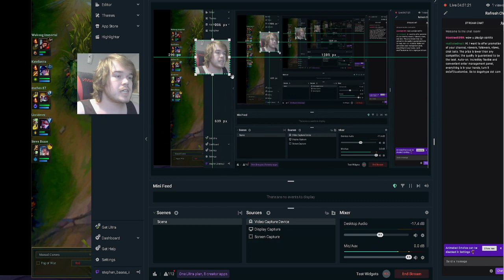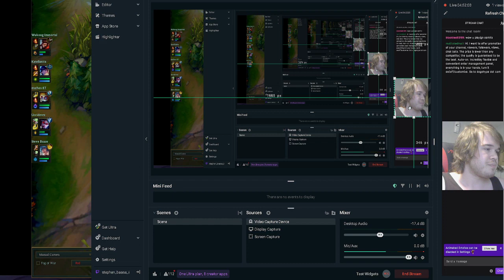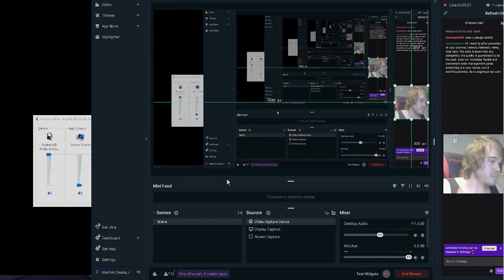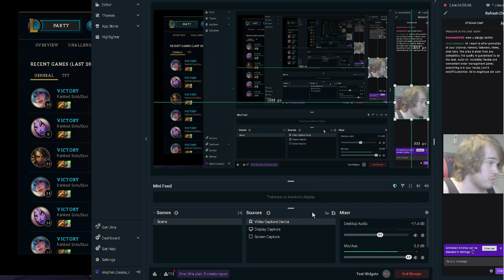Time2WakeUP: Solo Rift as Smite Support Sona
I been in iron since before Wild Rift was out. I always reinvented myself to see the ways of the wind. I got on wild rift and got to plat 1 just abusing smite support and as soon as I mimicked it on PC I began to go on a win streak. Afraid of the dark? That's my shadow.